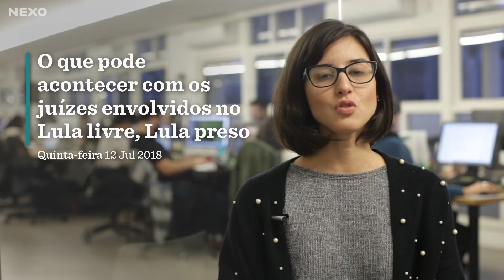Lula e a guerra judicial. Os meninos da Tailândia. E mais | Resumo de notícias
O vaivém de decisões em um pedido de liberdade para Lula e suas consequências. A votação de pedidos de impeachment de Marcelo Crivella. O resgate dos meninos e seu treinador na Tailândia, a cúpula da Otan e outras coisas mais.

Links para os textos citados no vídeo:

Por que um desembargador mandou soltar Lula agora. E por que ele continua preso

Lula livre, Lula preso: uma análise da guerra judicial de domingo

Lula livre, Lula preso: outra análise da guerra judicial de domingo

O que pode acontecer com os juízes envolvidos no Lula livre, Lula preso

Por que mesmo sem impeachment Crivella continua sob pressão

O que permitiu o resgate dos meninos presos na caverna da Tailândia

Como um gasoduto complica a relação entre EUA e Alemanha